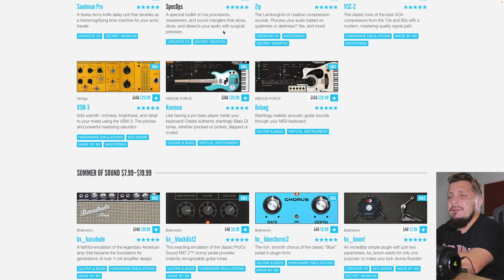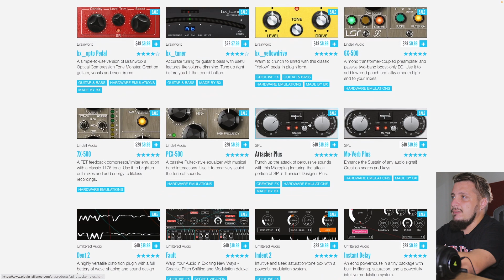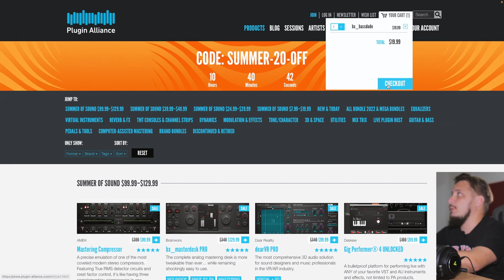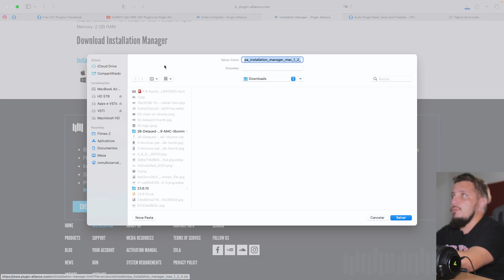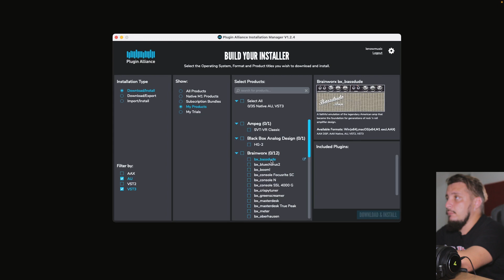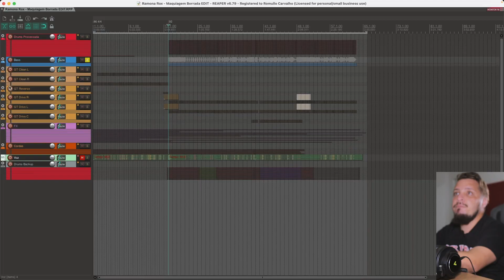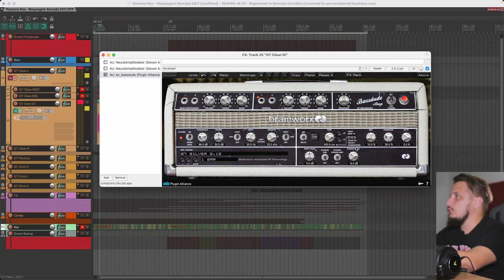CORRA E APROVEITE! Plugin Alliance com PLUGINS GRATUITOS!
Use o Voucher: SUMMER-20-OFF

🔥MINI-CURSO GRATUITO PRODUZINDO EM 60 MINUTOS🔥
✅SEJA MEMBRO DO CANAL GRAVE VOCÊ MESMO✅
☑️ FAÇA PARTE DO NOSSO GRUPO NO TELEGRAM ☑️
Use o CUPOM: GRAVEVOCEMESMO
📧 Contato para Mixagem, Workshops ou Consultoria 📧